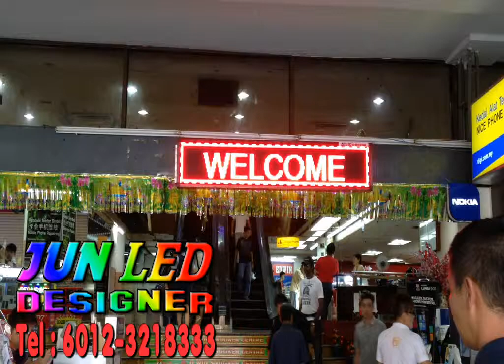JUN LED DESIGNER @ Yik foong Complex - Ipoh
We are specialized in all type of LED display , LED lighting, LED signages , LED design and LED decorations for home, suites, hotel, building,etc.